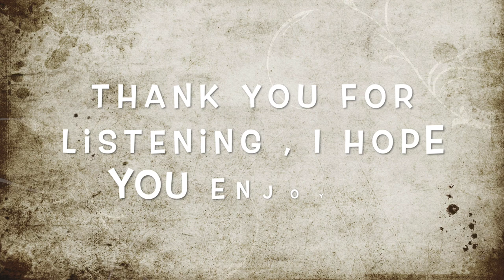Danielle Madrigal 2022